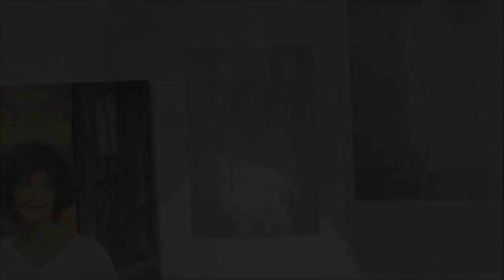Un si grand soleil Spoilers Les fiançailles de Guilhem et Estelle virent à l'acide, Margot est e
Un si grand soleil (Spoilers) : Les fiançailles de Guilhem et Estelle virent à l'acide, Margot est en plein dilemme